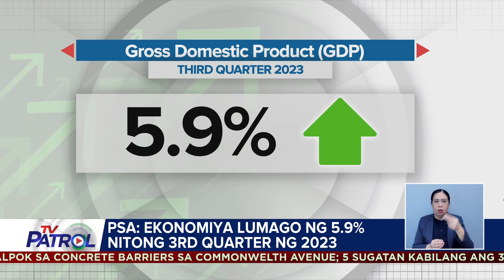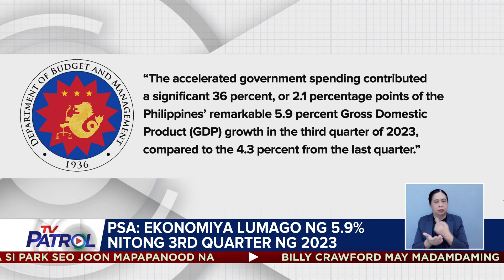Ekonomiya ng bansa lumago ng 5.9 porsiyento | TV Patrol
Lumago ng 5.9 percent ang ekonomiya ng bansa noong third quarter ng taon, o mula Hulyo hanggang Setyembre. Pero sa kabila nito, bumaba naman ang paggastos ng mga pamilya dahil sa taas ng presyo ng bilihin. Nagpa-Patrol, Jekki Pascual. TV Patrol, Huwebes, 9 Nobyembre 2023.